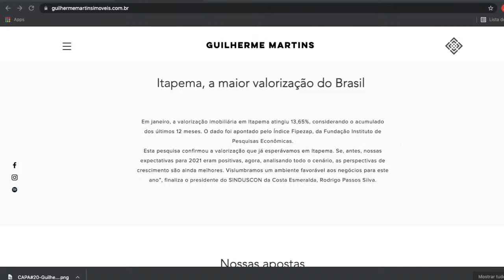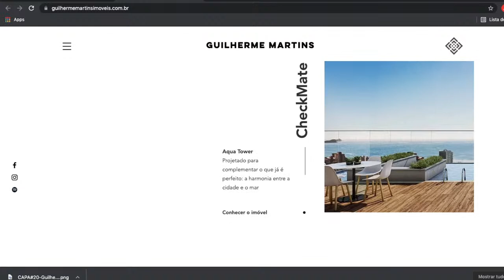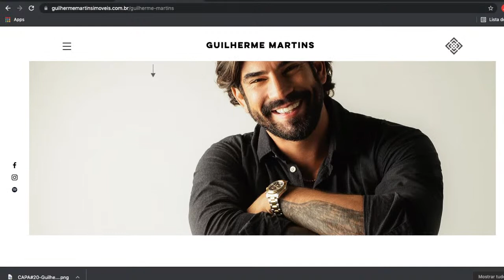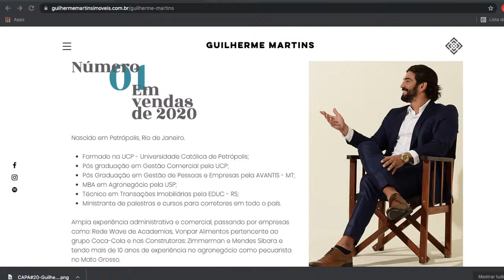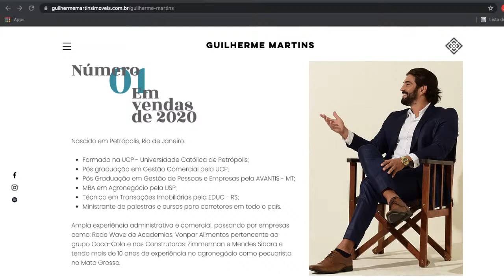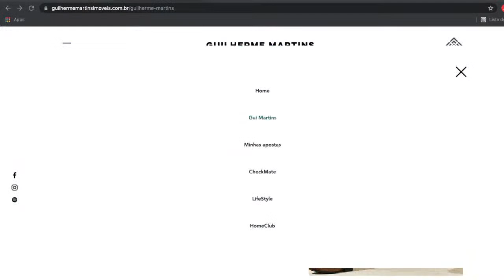PAPO DE CORREDOR #20 Com Guilherme Martins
O Papo de Corredor é o videocast do aplicativo DWV com Corretores de Imóveis e empresários do setor imobiliário.

Neste episódio batemos um papo freestyle com o fera Guilherme Martins, CEO GMI Imóveis de Itapema - SC.

Dúvidas? O suporte tá on no @dwvappp
Contem conosco e boas vendas!

Idealização: DWV @dwvapp
Produção: MWM Produtora @mwmprodutora
Convidado: Corretor Guilherme Martins @guimartins.imoveis
Podcasters: Dagoberto Fagundes @dagofagundes João Varela @joaovarelalima e Isabela Piccoli @isabelapiccoli
Agradecimentos: Chef Luiz Henrique @chefhenrique_ do Havilah Bistrô @havilah.bistro